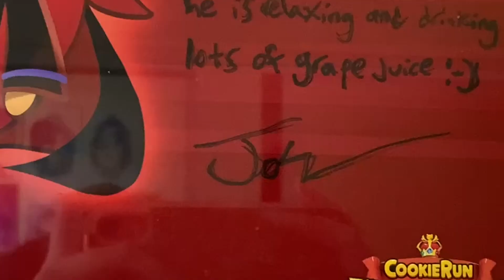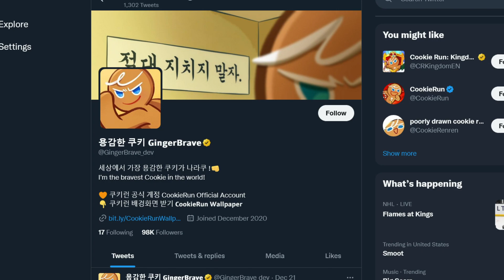Which Cookie Run: Kingdom Bond is the Best?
Join me on a journey to answer the question that's plagued Kingdom players ever since the game's release: which bond is the best one?

Hi! I'm Meghan. I'm a fandom-centric YouTuber who currently is focused on making Cookie Run, Danganronpa, and other "fandom" content! I wanna bring something original to the YouTube scene with content like character analyses and lore explainers!
Wanna get in touch?
Grandberry Market - Cookie Run: Kingdom
Seaside Settlement, Surfshine Harbor - Paper Mario: Sticker Star
Witchyworld - Banjo-Tooie
Staff Credits - Mario Kart Wii
1 AM - Animal Crossing: City Folk